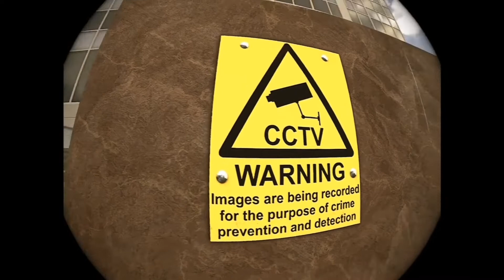Bandaid edit | Session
Music owned by Waving The Guns please don't sue me